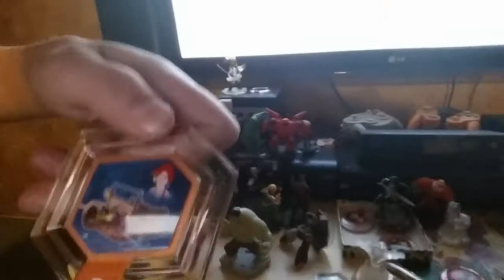Mail Day 11 20 2014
YAY, Mail Day again. A HUGE thank you to Travis Denman and Mr. and Mrs. Lorenzetti for making this one possible. I have no idea what I was thinking with my voice for the first 50 seconds or so, but if you make it through that, I promise the rest is worth it.